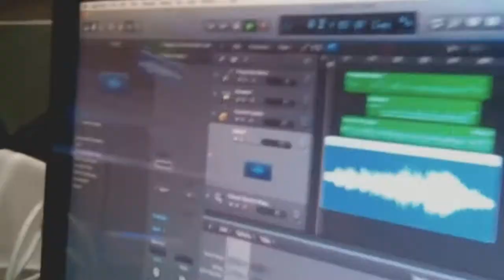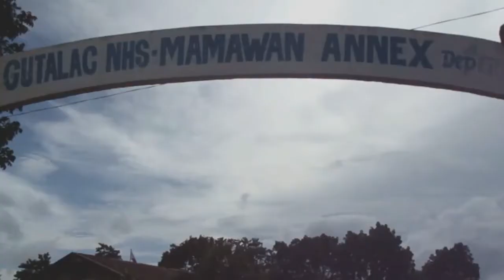IKAW LANG ANG IIBIGIN (Froilan Miras) by Norlito Alipos, Arr. Nendel Endrina, Prod Fr.Vic A.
VICGIFTS MUSIC PRODUCTION
BUGSAY ENTERTAINMENT PRODUCTION
"Ikaw Lang Iibigin" composed by Norlito "DJ Rasher"Alipos, arranged by Nendel Endrina, interpreted by Froilan Miras, produced by Vicente Amplayo, background: Mamawan, Gutalac, Zamboanga del Sur